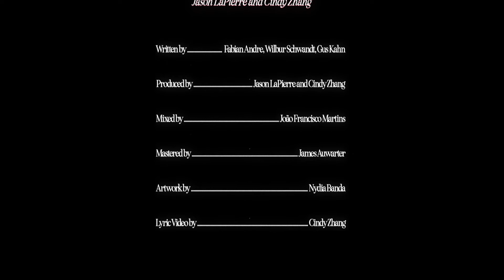Jason LaPierre & Cindy Zhang - Dream a Little Dream of Me (Lyric Video)